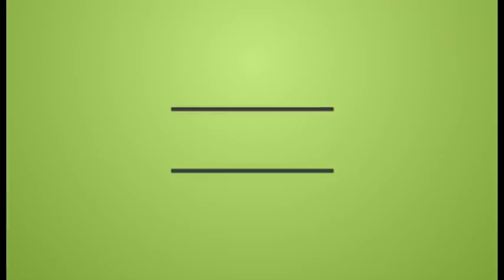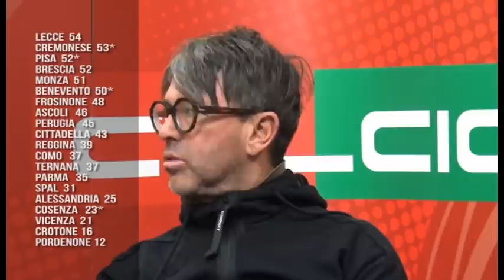ONTV: Che Calcio Vuoi?! TERNANA-COSENZA (parte 1)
(Parte 1) Il commento a -TERNANA-COSENZA (2-0) di Che Calcio Vuoi?!  con Gigi Manini e Gianni Giardinieri. Conduce Enrico Maggiolini